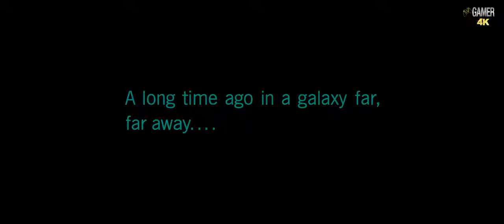Star Wars Squadrons - Prologue - Mission 1: Form The Vanguard (4K - Walkthrough - No Commentary)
Star Wars: Squadrons is a space combat game, played from a first-person perspective. Players take control of starfighters from either the Galactic Empire or the New Republic navy. In these ships, they can utilise the movement of power between the ship's functions of weaponry, shields and engines to defeat their opponents in combat. Imperial starfighters do not have shields, resulting in other additions to their class so that the two teams would be balanced. As players earn more experience, they can unlock new weapons, shields, upgrades and various cosmetic items for the pilot and their ship. Completing Daily Challenges and Operation Challenges will also give players Glory, which can be spent on purchasing cosmetic unlocks. Players can check the ship's status, shields and powers by viewing the instruments in the ship's cockpit.